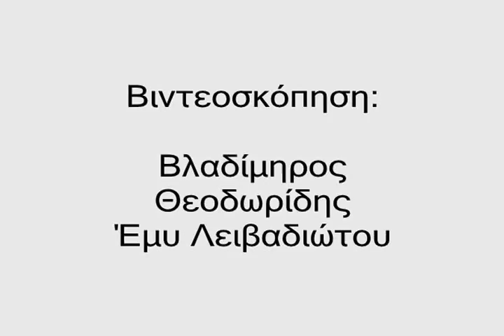Τελετή προς τιμή του Ποσειδώνα και των θαλάσσιων θεοτήτων (Ποσειδώνεια)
Με πρωτοβουλία του Πολιτιστ. Συλλόγου “Προμηθεύς Πυρφόρος”, το Σάββατο 6 Σεπτεμβρίου αποχαιρετήσαμε το καλοκαίρι στις ακτές της Πιερίας, με μια όμορφη και σεμνή τελετή αφιερωμένη στον Ποσειδώνα και τις θαλάσσιες θεότητες, στον Τρίτωνα, τον Νηρέα και τις νύμφες του πόντου.
Η τελετή της Ηλιοδίτης την Κυριακή το πρωί, η καλή ελληνική συντροφιά, το συμπόσιο, η ομιλία της Σεμέλης για τον Ποσειδώνα, οι συζητήσεις “στην αμμουδιά δίπλα στο κύμα” (παρά θίν’ αλός), συνέθεσαν ένα όμορφο και γεμάτο Σαββατοκύριακο που θα θερμαίνει με αναμνήσεις τις ψυχές μας τις κρύες νύχτες του επερχόμενου χειμώνα.
Βιντεοσκόπηση: Βλαδίμηρος Θεοδωρίδης και Έμυ Λειβαδιώτου.